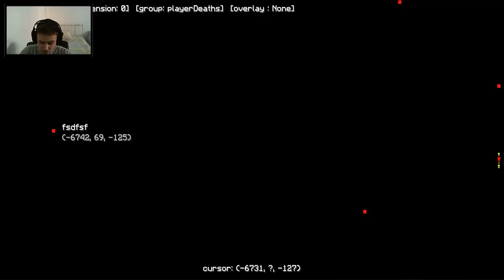Minecraft: Pixelmon - Эпизод 96 - Вот мы его и нашли (Pokemon Mod)